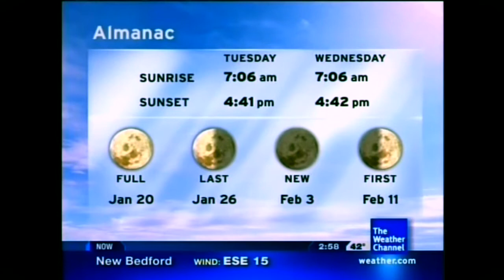Bass Trap - Julian Vaughn (Music Playlist Test) *Did Not Air*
January 2022 Primetime 3 *Disclaimer These Playlist Songs are part of a Test Playlist that did not air on The Weather Channel since they decided to discontinue airing local forecast music during the8s, all songs uploaded are for Smooth Jazz Genre Exposure purposes only and are not intended to infringe copyright or and are in no way shared for monetary gain.*